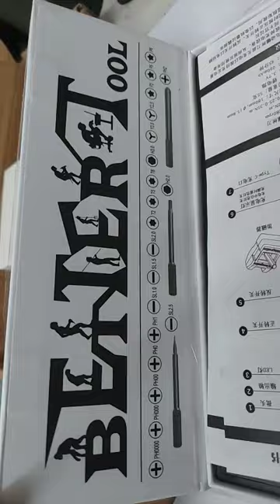mini electric screwdriver unboxing